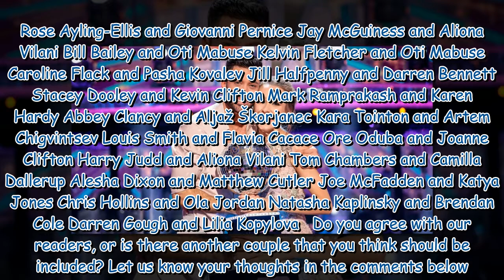Strictly Come Dancing fans' favourite ever winning couple revealed